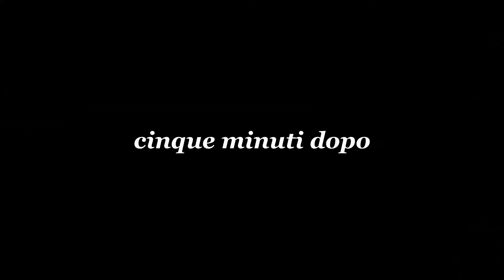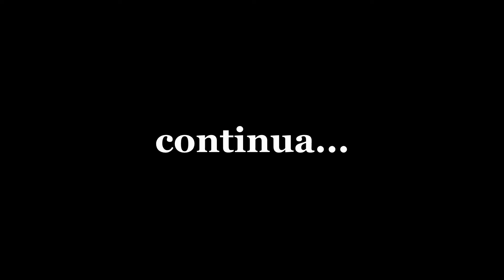Decisione difficile | Day-1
Partiti con l'intenzione di girare nelle (pochissime) bellissime strade non a pagamento dell'Austria.
Purtroppo durante il tardo pomeriggio il tempo si è aggravato improvvisamente proprio verso la nostra destinazione; Tarvisio (UD).

In albergo abbiamo consultato tutti i siti ed app meteo per vedere come sarebbe stato il tempo il giorno seguente sulle strade in Austria.

Cena: in hotel